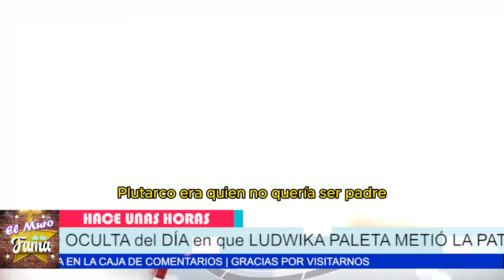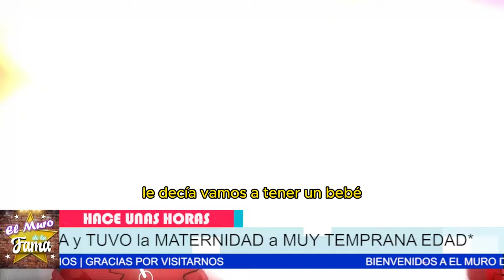😭¡ESCÁNDALO! Ludwika Paleta confiesa COMETER SU PEOR ERROR y TODO SALE A LA LUZ🔥😱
se revela lo que no conocías, del día en que Ludwika Paleta metió la pata y tuvo la maternidad a muy temprana edad“Plutárco decía que estaba muy chiquita para tener bebé. Él realmente no quería ser papa” Pero yo no aguantaba las ganas”. Ludwüika Paleta tenía tan solo 18 años, cuando conoció a Plutárco Haza.Entre ellos surgió un intenso amor. Y la diferencia de edades ni siquiera importó. No pasó mucho tiempo para que contrajeran matrimonio

Entertainment
Television program
noticias de espectaculos
espectaculos noticias
noticias de la farandula
tv mexicana
Televisa espectaculos
chismes
escandalo de los famosos 2024
farandula 2024
chisme de farandula
karol tamiko
programa hoy
suelta la sopa
polemica
Ventaneando